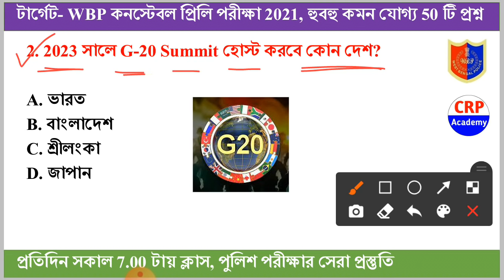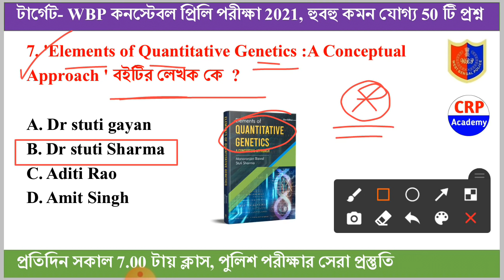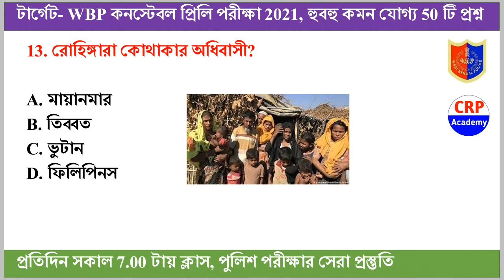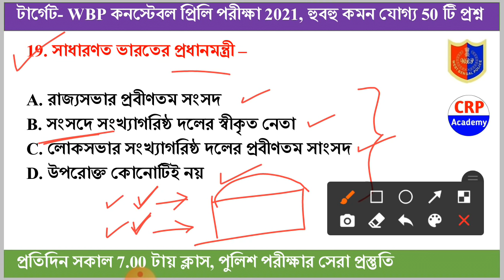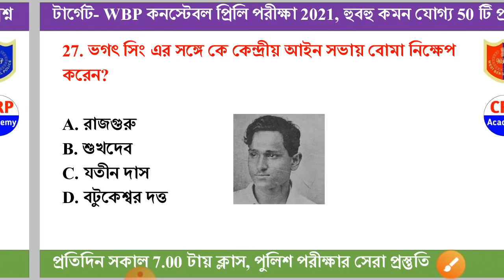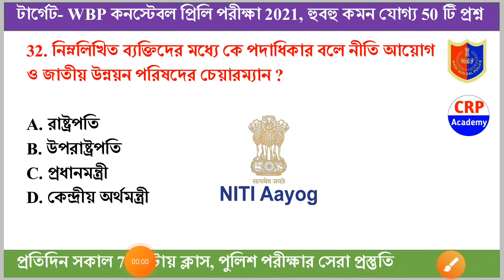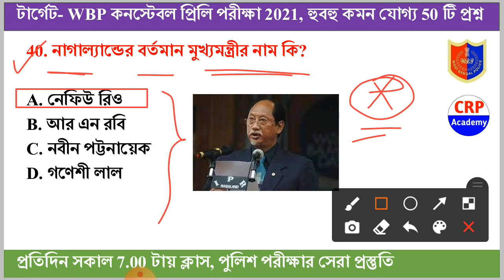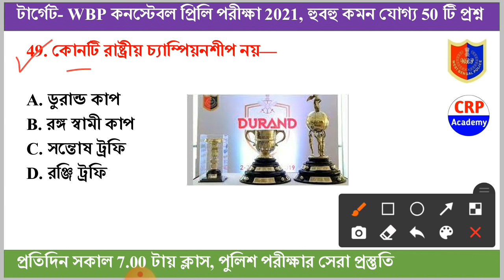WBP Preliminary Exam 2021 GK Mock Test 33 | WBP Constable & Lady Constable most expected Gk Question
বিগত 2 বছরে আমাদের প্রস্তুতি ক্লাস করে প্রায় 5 হাজার ছেলেমেয়ে পুলিশ পরীক্ষায় সফল হয়েছে। এছাড়া বিগত বছরের পরীক্ষাগুলোতে আমাদের প্রস্তুতি ক্লাস থেকে প্রায় 80-90% প্রশ্ন কমন এসেছে, প্রমাণ সহ বিস্তারিত ভিডিও Link-

🔴WBP 100% কমন প্যাক
🔴কোর্স ফি- 699/- টাকা

📌যোগাযোগ- 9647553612 (হোয়াটসঅ্যাপ এবং ফোন কল)

📌সমস্ত ভিডিও ক্লাস এবং Pdf পেমেন্ট করার সাথে সাথে পেয়ে যাবে

👉১.Gk, ইতিহাস, ভূগোল, সংবিধান, বিজ্ঞান, অর্থনৈতিক, খেলাধুলা, রাষ্ট্রসংঘ, কম্পিউটার অধ্যায়ভিত্তিক ভিডিও ক্লাস, Pdf এবং অধ্যায়ভিত্তিক মক টেস্ট
👉২.কারেন্ট অ্যাফেয়ার্স এর বিগত ২ বছরের Full Pdf
👉৩.গণিতের ২০ টি অধ্যায়ভিত্তিক ভিডিও ক্লাস এবং Pdf
👉৪.রিজনিং ১৮ টি অধ্যায়ভিত্তিক ভিডিও ক্লাস এবং Pdf